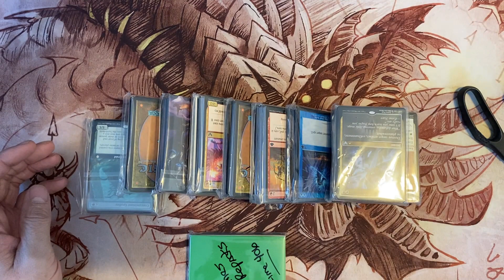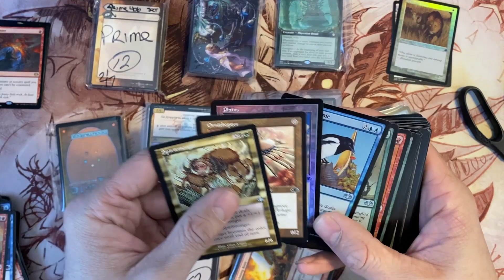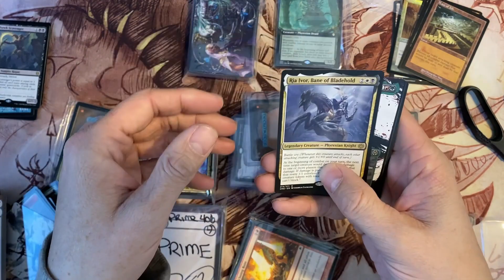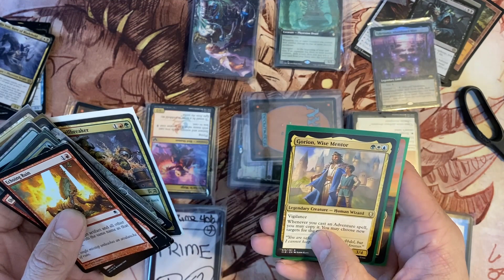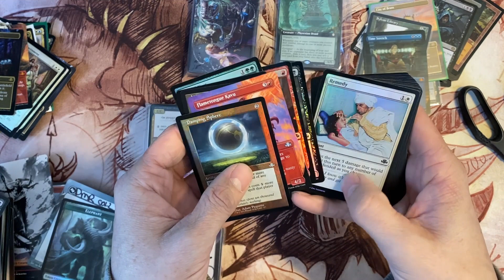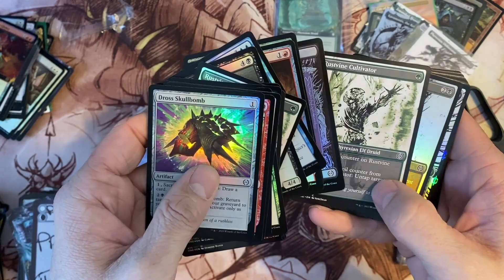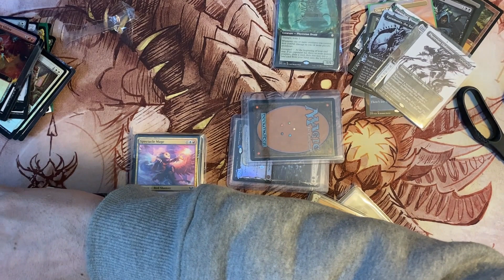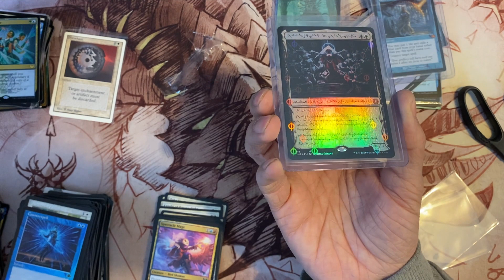mail day from Twiddler!